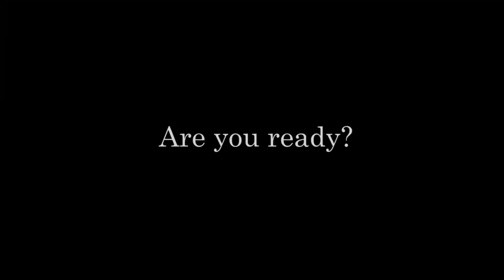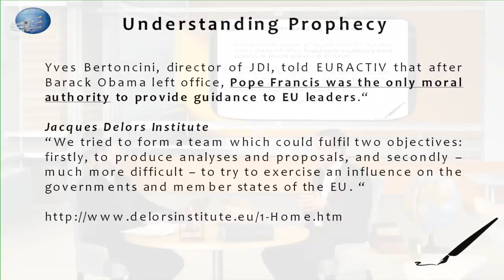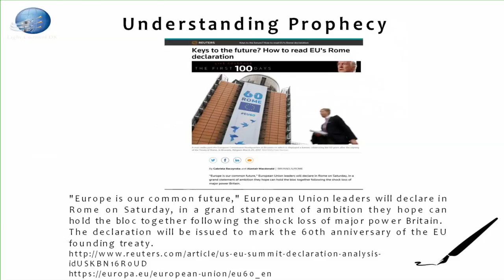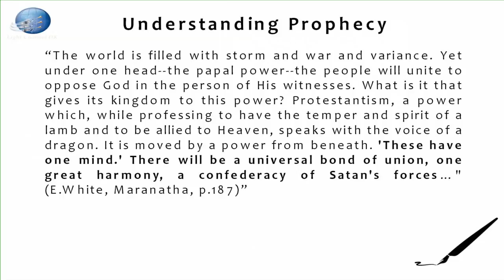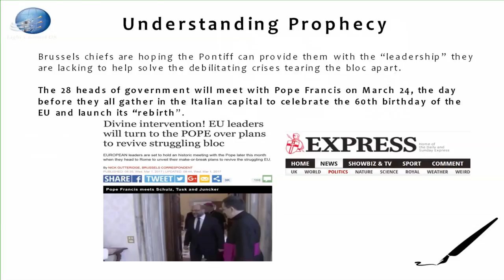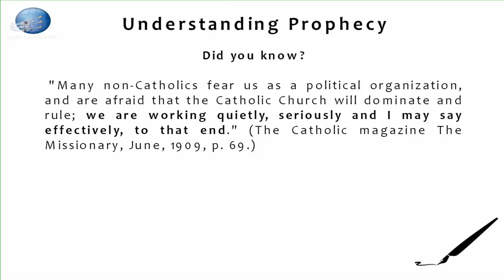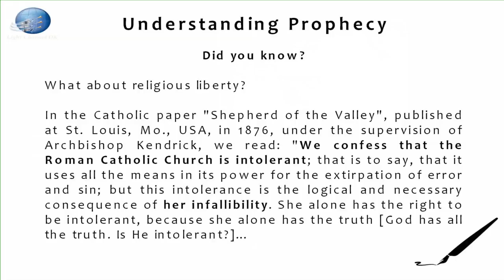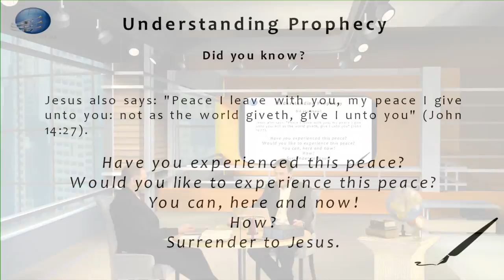"These have one mind..." EU leaders giving back the power to the Papacy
“The world is filled with storm and war and variance. Yet under one head--the papal power--the people will unite to oppose God in the person of His witnesses. What is it that gives its kingdom to this power? Protestantism, a power which, while professing to have the temper and spirit of a lamb and to be allied to Heaven, speaks with the voice of a dragon. It is moved by a power from beneath. 'These have one mind.' There will be a universal bond of union, one great harmony, a confederacy of Satan's forces…" (E.White, Maranatha, p.187)”